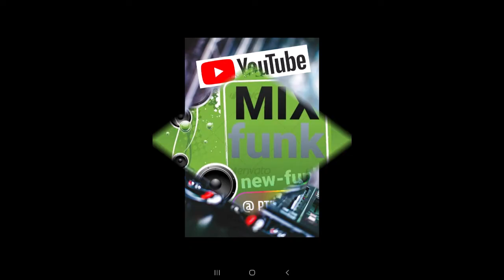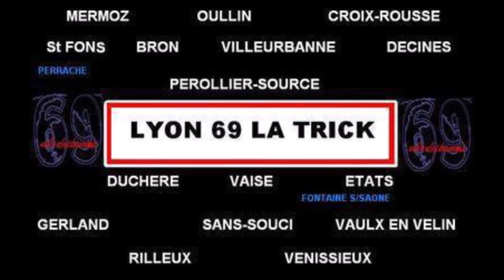MIX FUNK NEW FUNK VOL 39 BY PTITYEUXFUNK69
Dédicacé a toutes les personnes que j'aime et qui me suivent car sans vous je ne suis rien!!
je remercie mon frero RACH BEATS pour son morceau sur ABC - the weeknd of love. retrouver le sur ça page youtube...
merci aux frero STEPHANE DESCHEZEAUX - if you feel it . retrouver le sur ça page youtube ...

merci encore a mon frero touko mix qui me conseille tout les jours...qui me donne son avis sur mes mix...bientot frero le MIX FUNK FUSION..

le montage que jai fait est pour mettre en avant les freros qui possède des pages youtube. je suis désolé si j’en ai oublier.
ont partage notre passion qui est la funk.

bonne ecoute a tous